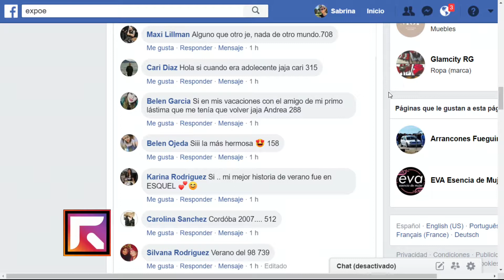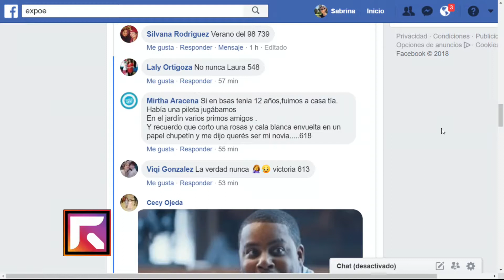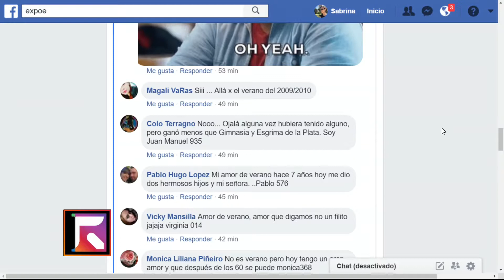RECONECTADOS (4) - 12/12/18